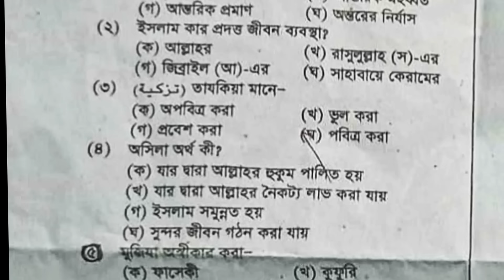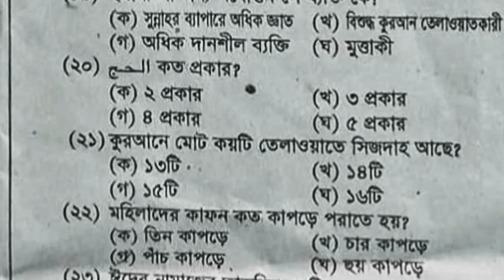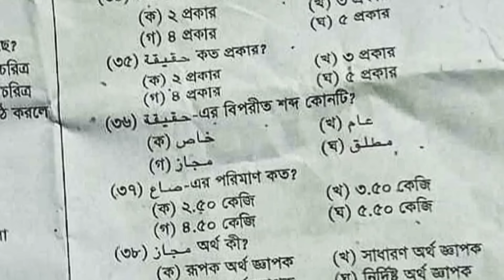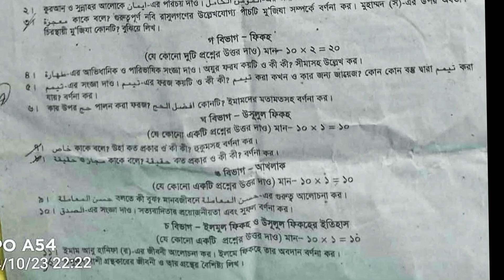নির্বাচনী পরীক্ষার প্রশ্ন ২০২৪ আকাইদ | Test Exam 2024 Aqaed prosno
🔥🔥পরিক্ষা সংক্রান্ত সকল আপডেট পেতে, অনুগ্রহ করে আমাদের 👉ফেসবুক পেজ টিকে লাইক ফলো করে দিন